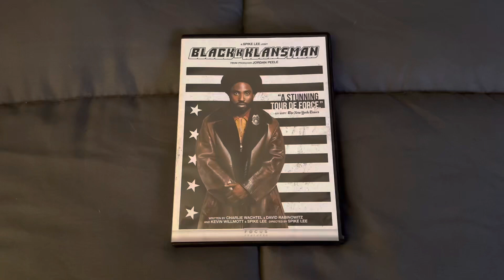BlacKkKlansman DVD Overview